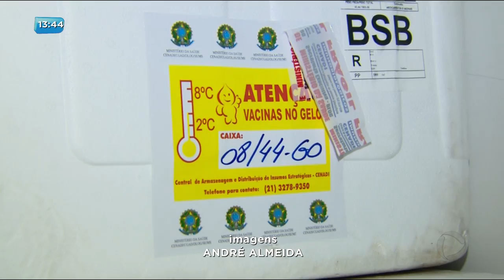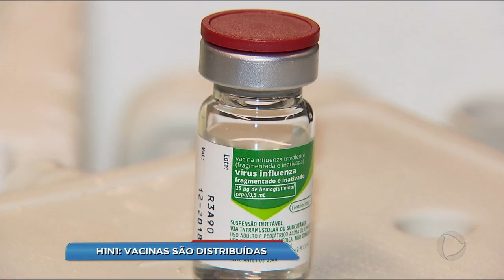BG - H1N1: Vacinas são distribuídas - 12-04-2018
As vacinas contra o vírus H1N1 enviadas pelo governo federal começaram a ser distribuídas para as unidades de saúde. A vacinação começa amanhã. Mas, atenção, inicialmente as doses são apenas para idosos, profissionais da saúde e pessoas com doenças crônicas.